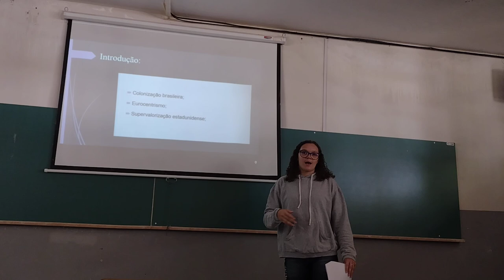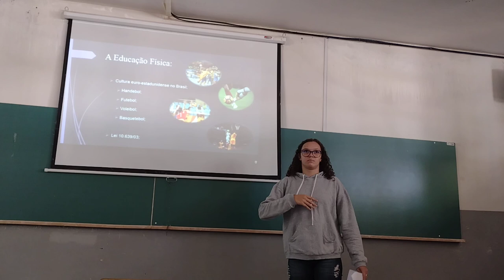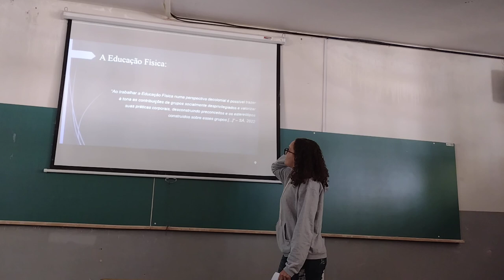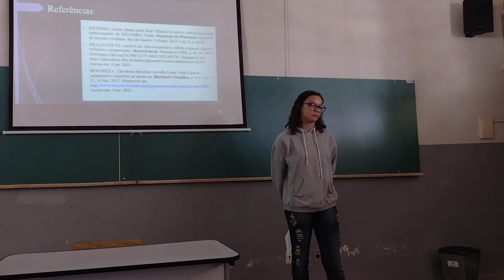Ana Luiza Lacerda Oliveira - DEsCOLONIZANDO A CULTURA CORPORAL